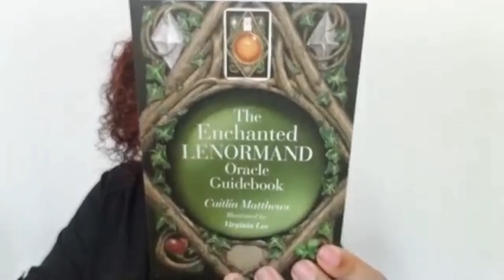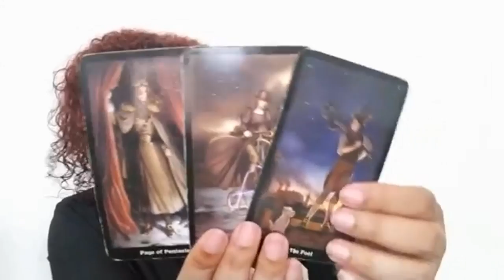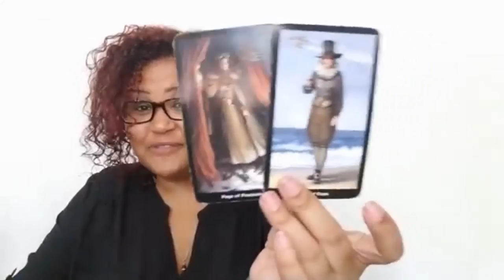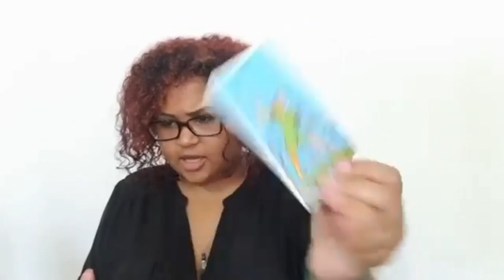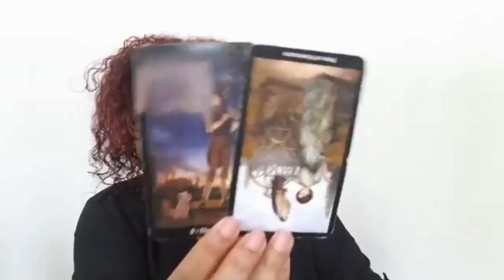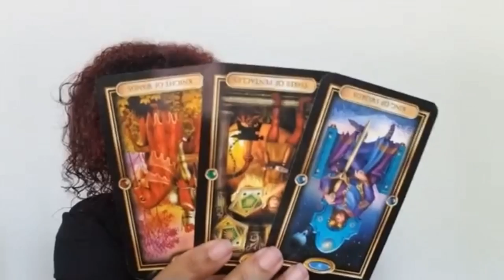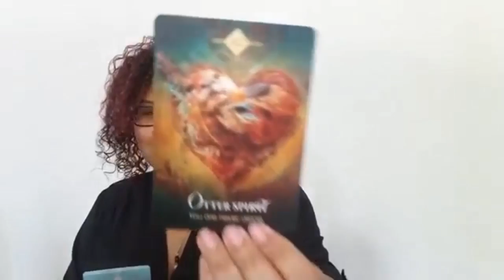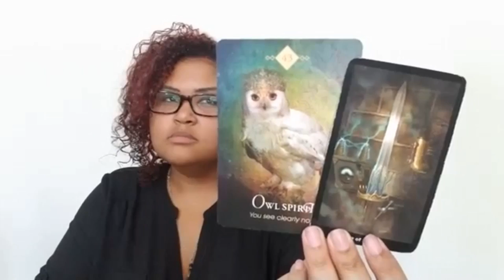Gemini: Making A Home With Your Bear...Too Adorable (July 2nd - 11th)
Gemini: Weekly Love Reading (July 2nd - 11th)